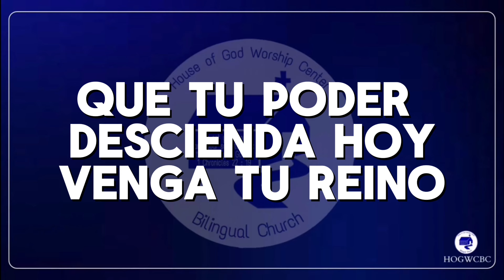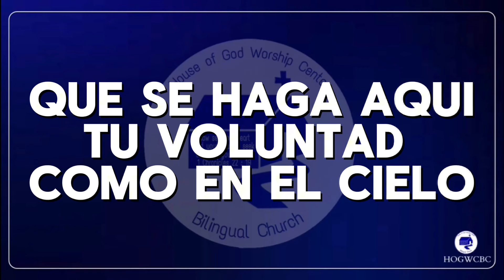COMO EN EL CIELO - ELEVATION WORSHIP (LYRICS)